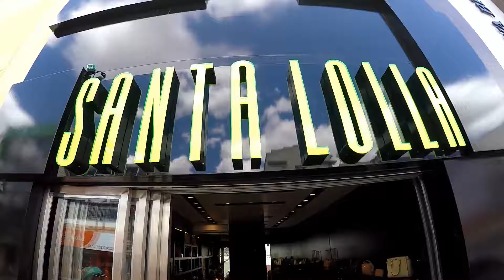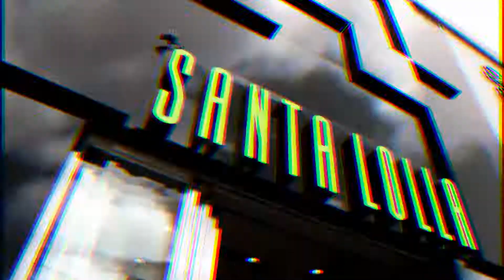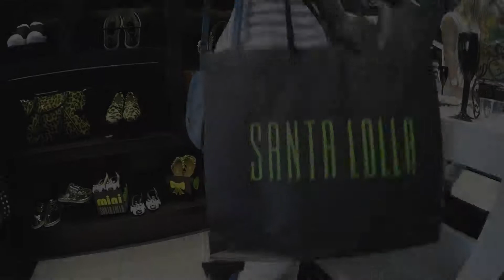INAUGURAÇÃO SANTA LOLLA - GS PRODUTORA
FILMAGEM GS PRODUTORA

MUSICA REMIX ALOK